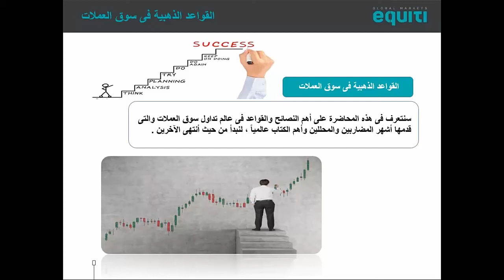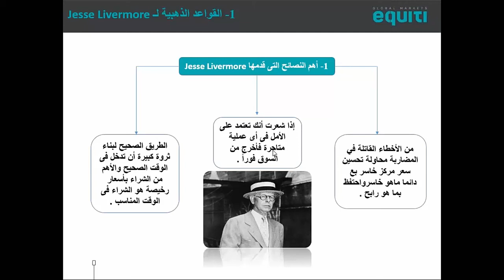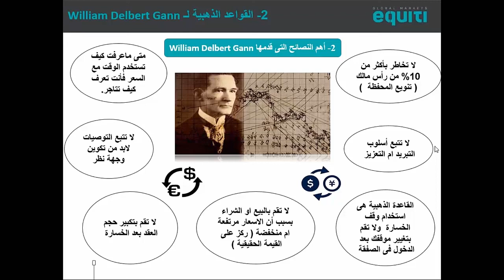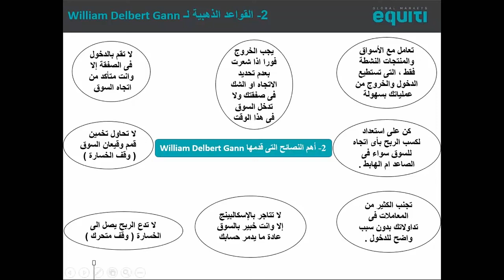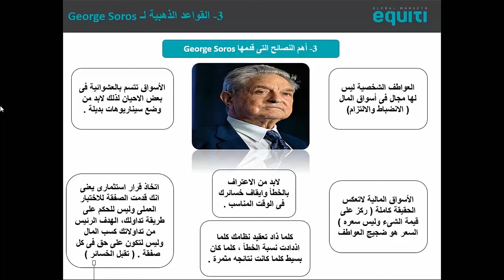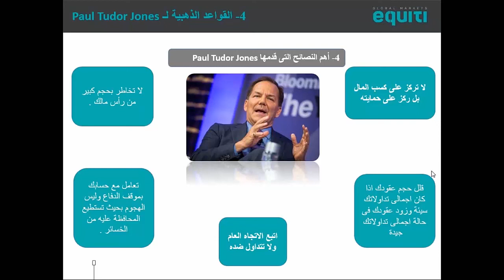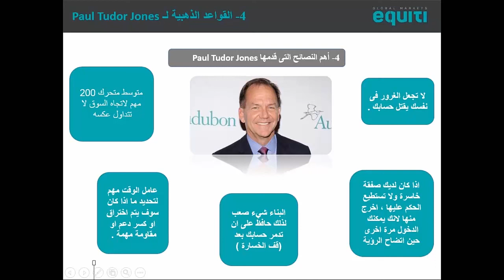القواعد الذهبية في سوق العملات